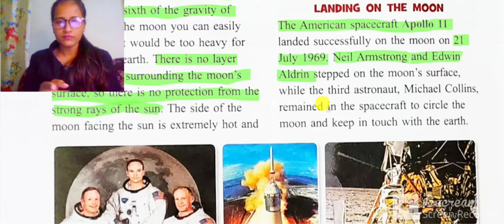who was the first man stepped on the moon?